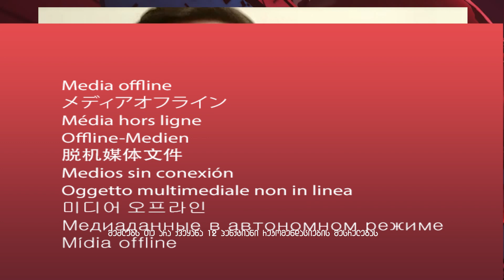პუნქტზე საუბარი ზედმეტია, სანამ ხელისუფლებას არ გავუშვებთ ბადრი გრიგალაშვილი